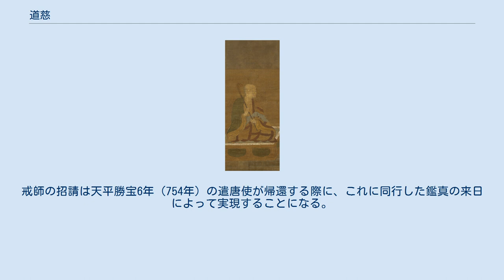道慈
道慈（どうじ、生年不詳 - 天平16年10月2日（744年11月14日））は、奈良時代の三論宗の僧。
俗姓は額田氏。
大和国添下郡の出身。
 702年（大宝2年）第八次遣唐使船で唐へ渡り、西明寺に住して三論に通じて、仁王般若経を講ずる高僧100人のうちの一人に選ばれた。
718年（養老2年）15年に渡った留学生活に幕を閉じ、第九次遣唐使の帰りの船で帰国した。
日本三論宗の第3伝とされる。
翌719年（養老3年）その有徳を賞されて食封50戸を賜った。
729年（天平元年）律師に任じられ、大安寺を平城京へ移設することに尽力している。
735年（天平8年）扶翼童子6人を付与された。
翌736年（天平9年）大安寺大般若経転読会を始め、739年（天平12年）には大極殿最勝王経講説の講師をつとめた。
 帰国後に『愚志』という書物を著して、唐と異なり教典に従っていないことが多い日本の仏教界を批判し、僧尼の質を向上させるために戒師を唐から招請することを提案した。
戒師の招請は天平勝宝6年（754年）の遣唐使が帰還する際に、これに同行した鑑真の来日によって実現することになる。
 また、『日本書紀』の編纂にも関与したという説もある。
漢詩にも優れ『懐風藻』に入集している。